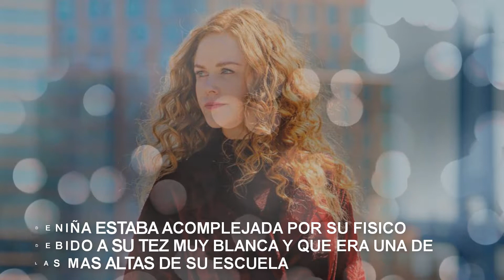10 Curiosidades de NICOLE KIDMAN